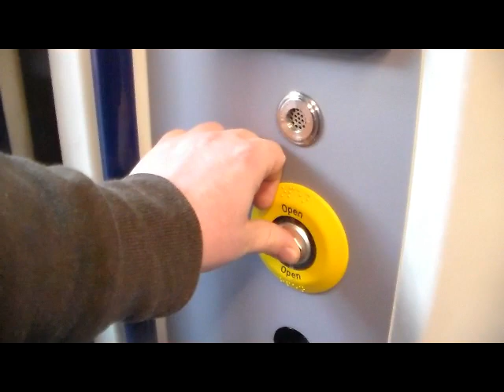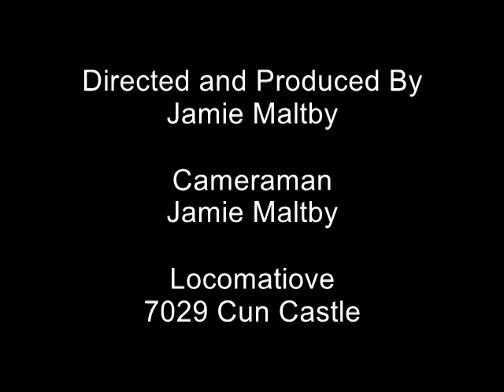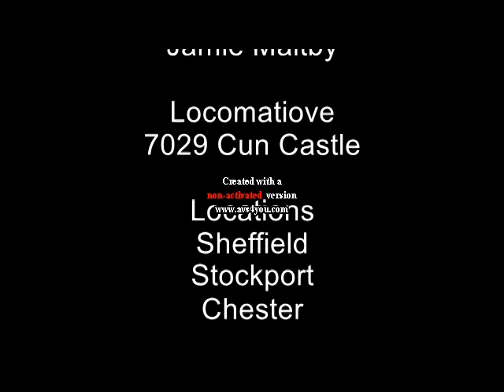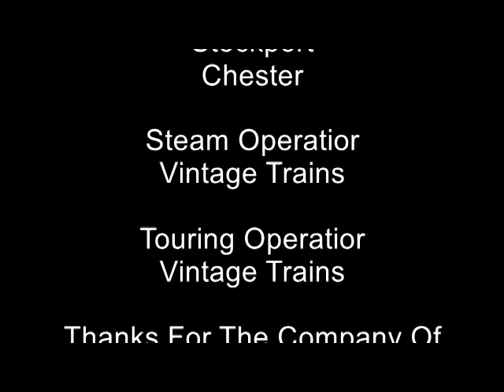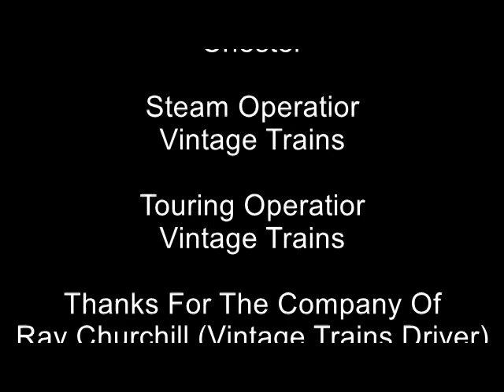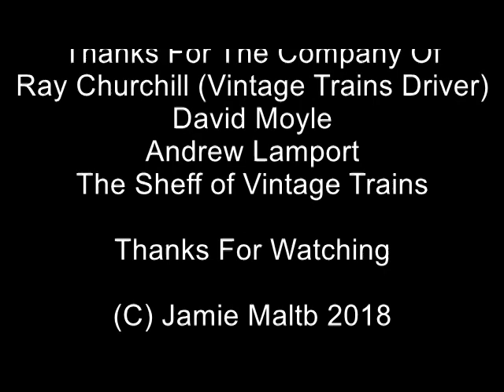Maltby Railway Documentary S7 E13 125 video With 7029 Clun Castle on The Chester Venturer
hello and welcome to my thirteenth episode and today we go to Chester to see 7029 Clun Castle because she is hauling the Chester Vanturer From Dorridge and Chester and Return

Carriages: 96100,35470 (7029 Suppport Carriage),9101,5191,5212,1671,3110,3098